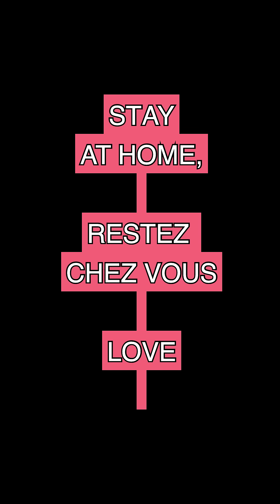LADY CORONA (Lady Gaga VS Covid19)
Bon ConFUNement à tous (hilarant)